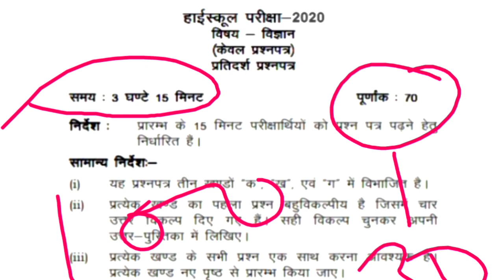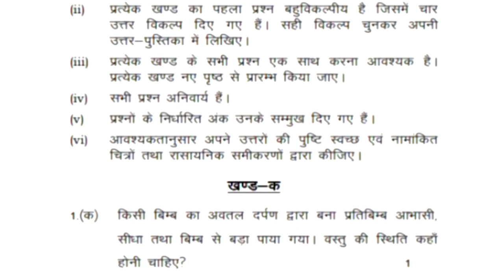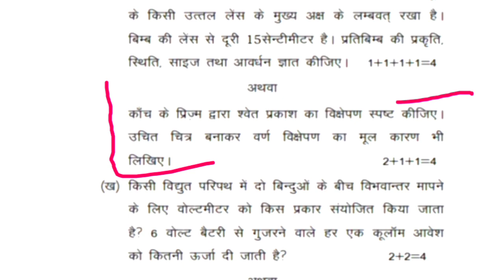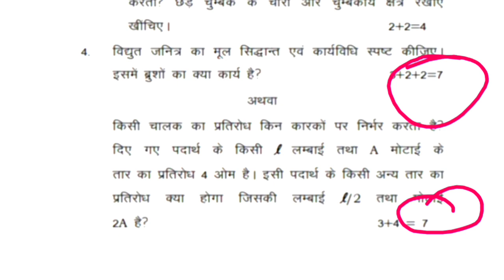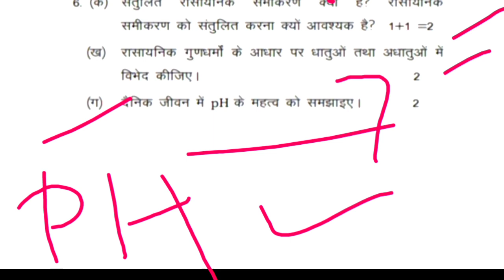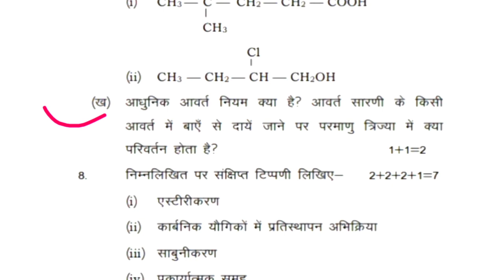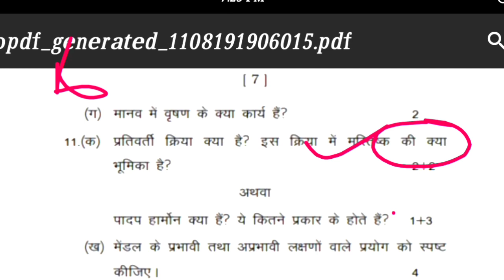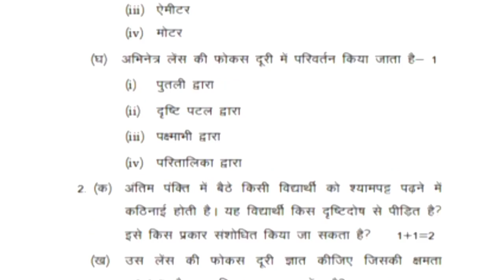10th Science paper board exam 2020,/science modal paper board exam 2020,/Up board exam 2020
अगर Math में प्रॉब्लम है, तो लिंक पर क्लिक कर whatsapp से जुड़ जाइये